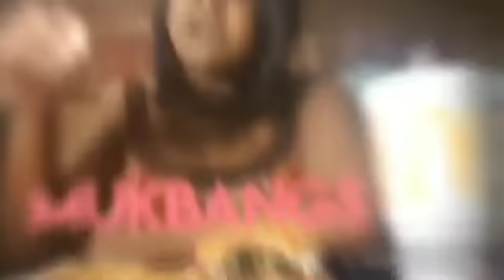Shopping for an outfit for Jaida to wear to her brother's graduation